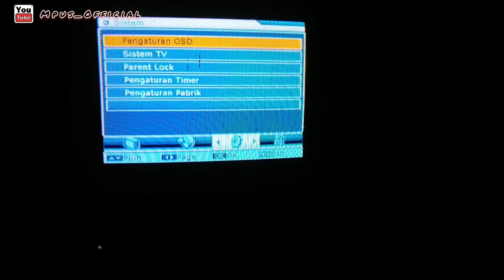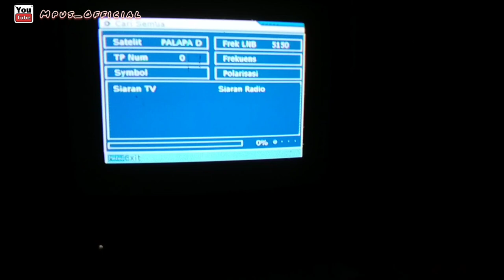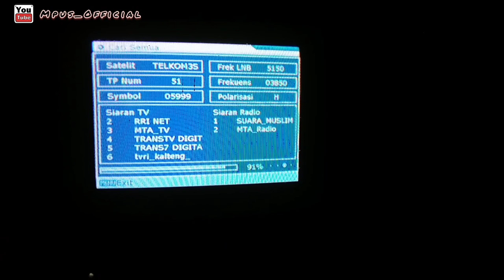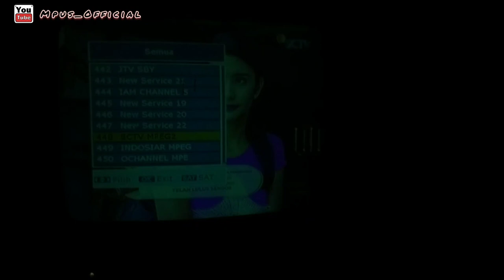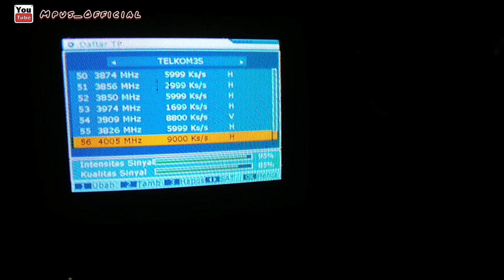CARA MENCARI SIARAN SCTV & INDOSIAR YANG HILANG 1 JULI 2020 || SATELIT TELKOM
Cara mencari siaran SCTV & INDOSIAR yang hilang mulai 01 Juli 2020 pada MPEG 2 yang pindah dari satelit PALAPA ke satelit TELKOM

(Mpeg2)
Frekuensi : 4005
Symbol Rate : 9000
Polarisasi : H
(Mpeg4)
Frekuensi : 4121
Symbol Rate : 12250
Polarisasi : H